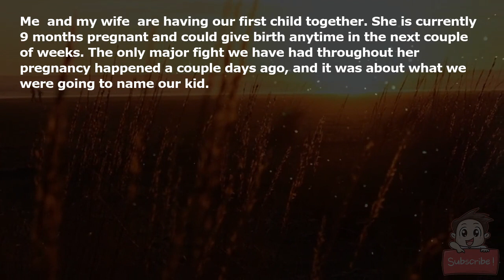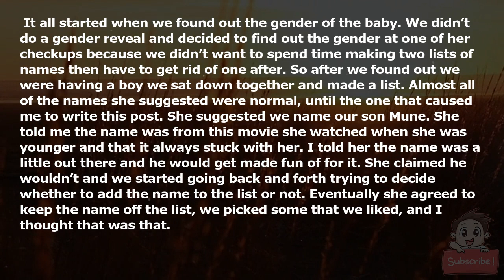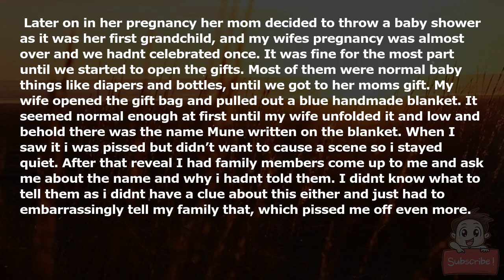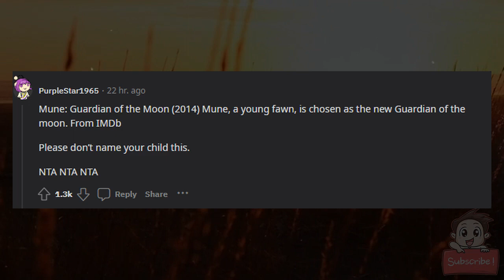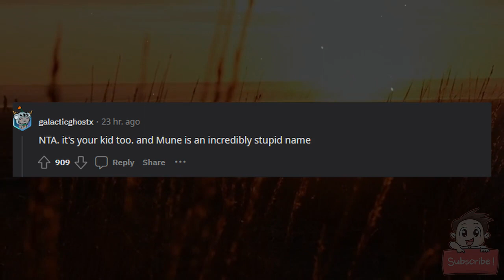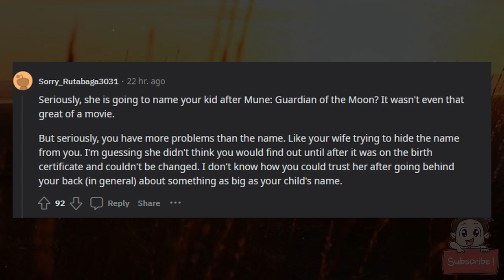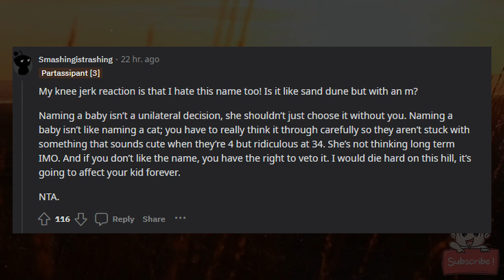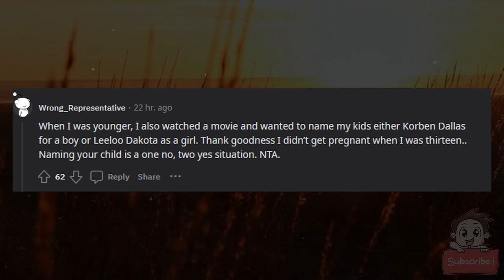AITA for refusing to let my wife name our kid something stupid?